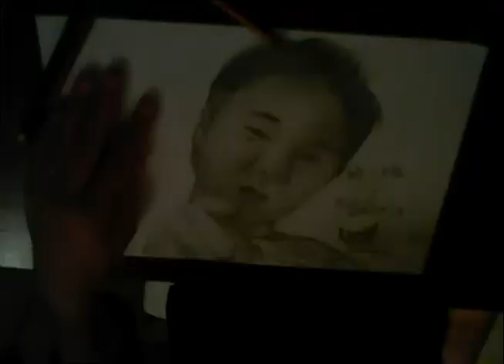Megwin Sketch By Teo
I LOVE MEGWIN TV